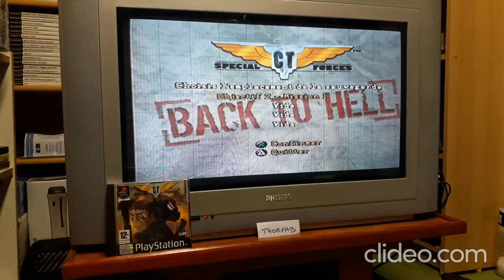CT Special Forces : Back To Hell sur Ps1 . Description + Test . Jeu n° 4123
CT Special force : Back to Hell
SLES 4123 FR
Editeur / Développeur :  LSP
Joueur : 1 joueur
Année de sortie en Europe :  12 Octobre 2003
Style : Run and gun / Shoot' em up
Texte : Français
Voix :Aucune
Black Label uniquement
Existe également sur GBA
Cotation actuelle Juillet 2020 ( hors frais de port éventuel ) : Entre 15 et 25 euros ( selon l'état " complet , CD non rayé , feuillet avant/arrière , ect ... " ) .